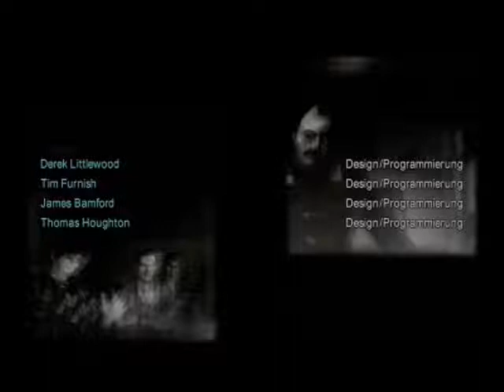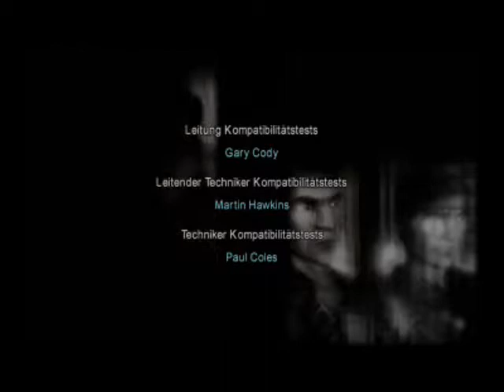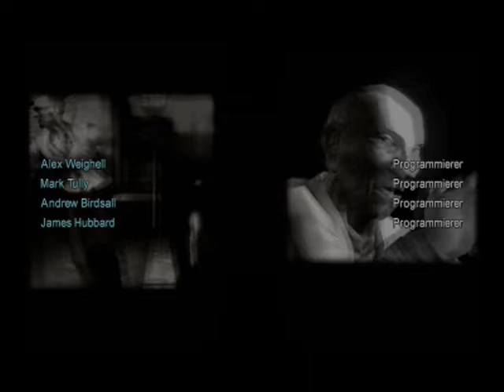Let´s play Second Sight [GERMAN] [46] Credits part 2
wow eine endlosschleife von credits XD